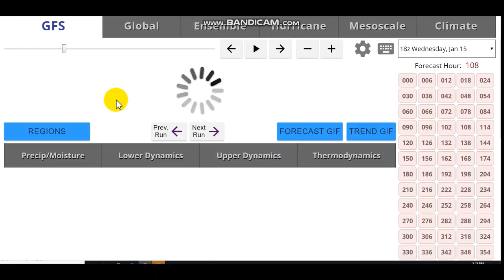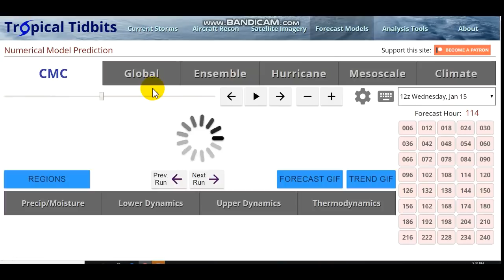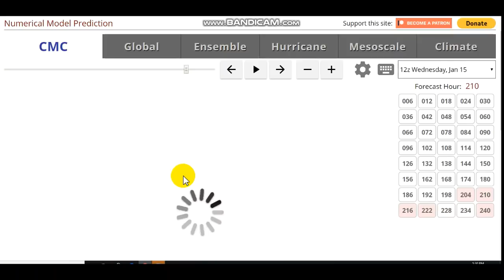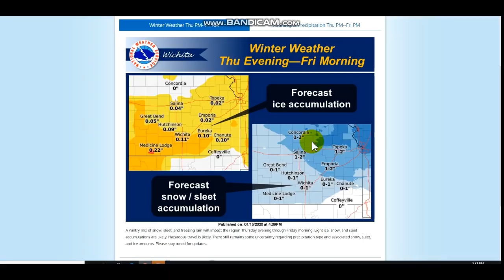Unique Winter Storm Is Coming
Stay Safe!